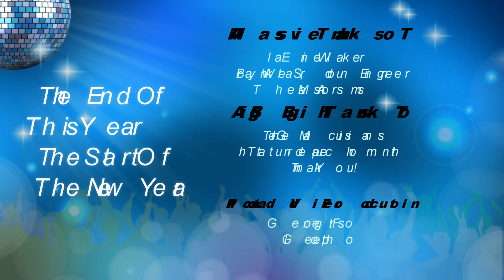The Lighted Stage Celebration For 2018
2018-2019 was another great year for The Lighted Stage. This photo roll is a tribute to a majority of the musicians that turned up during the year.
Thank you all for your music, photo opportunities and a good fun night.